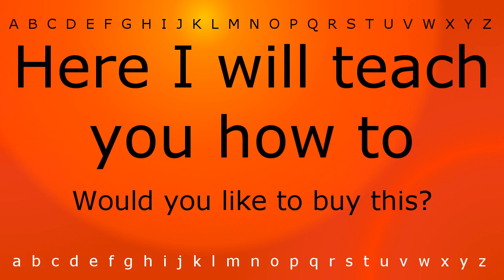Here I will teach you how to pronounce 'Would you like to buy this(Question)' with Zira.mp4